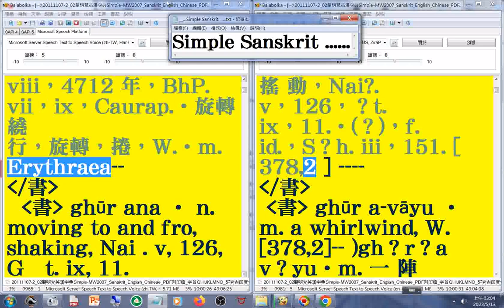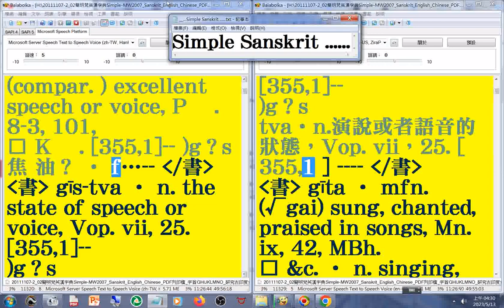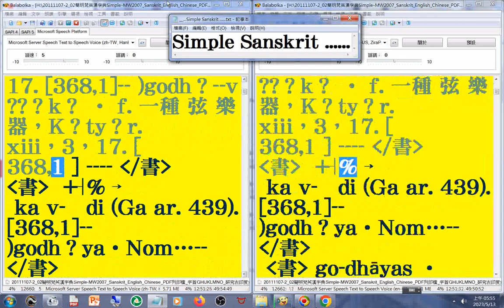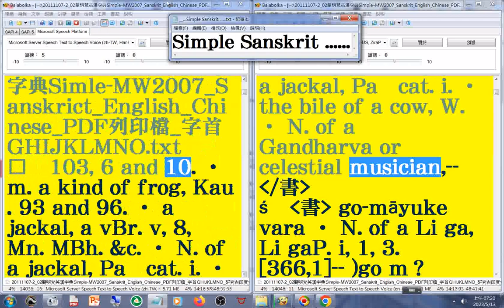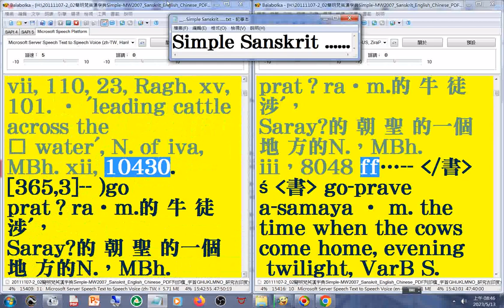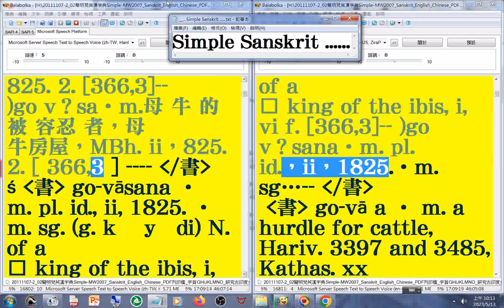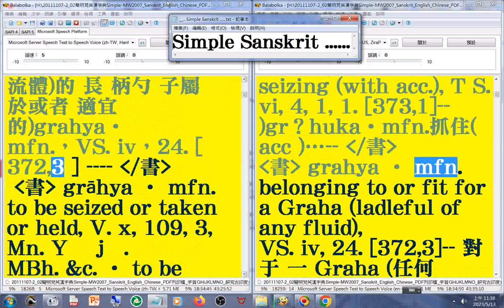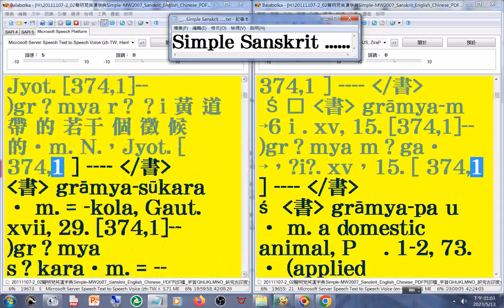有聲書 41(40-42)美語發音 轉寫字的符號字朗讀時會消失 20111107-2簡明梵英漢字典字首GHIJKLMNO之3 p.73b-227a _Simple MW2007 Sanskrit